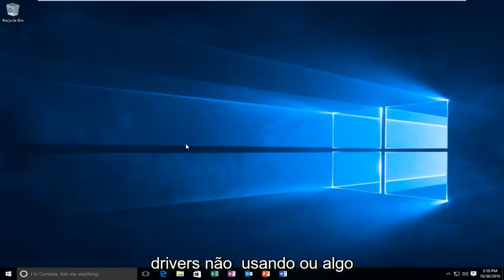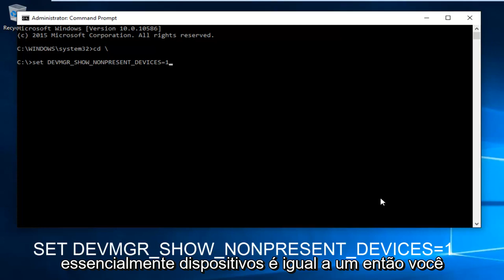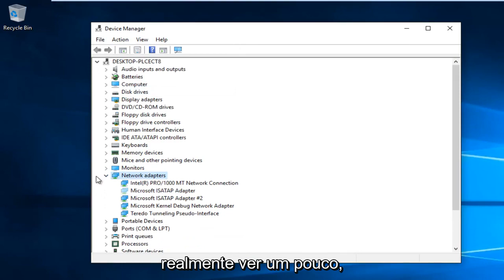Aprenda a remover drivers antigos manualmente Windows 10/11 [Tutorial]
Este tutorial mostrará como evitar que seu computador seja obstruído por drivers antigos. Este vídeo se aplica a usuários do Windows 7, Windows 8 / 8.1, Windows 10 e Windows 11.

Comando usado no vídeo:
SET DEVMGR_SHOW_NONPRESENT_DEVICES=1
devmgmt.msc

Este tutorial deve funcionar para todos os principais fabricantes de hardware de computador que incluem Windows 7, Windows 8 / 8.1 e Windows 10 em seus produtos (Dell, HP, Acer, Asus, Toshiba, Lenovo, Samsung e assim por diante).

Um dos problemas mais irritantes do Windows é quando o fabricante do hardware não fornece um driver adequado para o sistema operacional. Mesmo quando você encontra o driver apropriado, às vezes o fabricante lança uma versão atualizada que você precisa instalar em cima da versão anterior. Como se isso não bastasse, todas as versões do Windows dos últimos 10 anos ou mais, incluindo versões de servidor, manterão os binários de driver mais antigos, mesmo que você atualize ou altere o hardware.

Existe uma lógica por trás desse comportamento. Se, por exemplo, você estiver usando uma unidade de disco USB removível, que já foi conectada, o Windows instalará o driver apropriado para ela. Quando você ejeta a unidade, o Windows retém os drivers para que estejam prontos na próxima vez que você conectar a unidade.

Com o tempo, seu computador vai acumulando um número cada vez maior de drivers não utilizados que, além de ocuparem espaço no disco rígido, ainda estando instalados, podem causar problemas se forem habilitados de alguma forma. Em alguns casos, eles também podem causar conflitos de hardware. E para piorar as coisas, quando você deseja usar o mesmo dispositivo após um longo período de inatividade, mesmo se você reinstalar uma versão atualizada do driver, o Windows ainda pode usar a versão mais antiga dele.